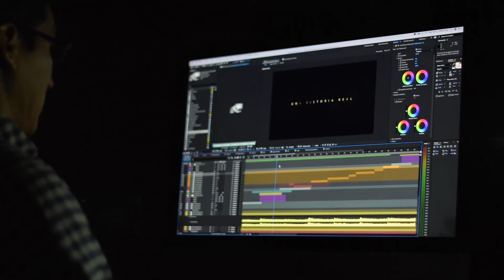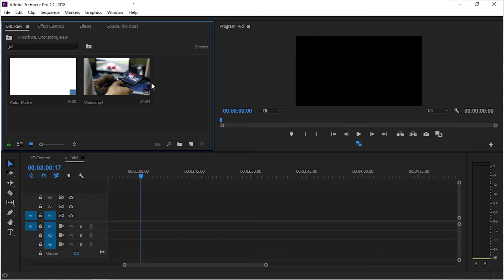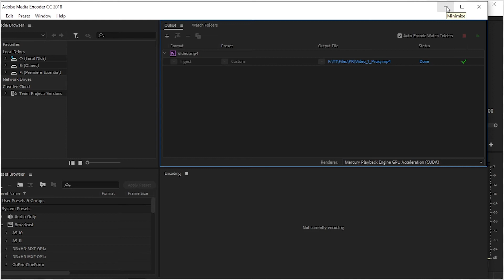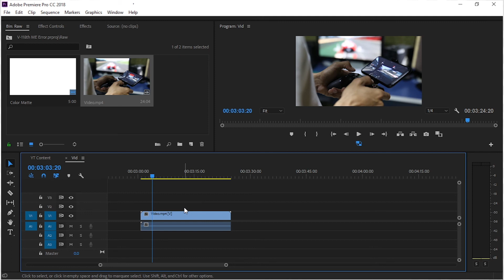How to fix Media Encoder error in hindi | Tutorial for beginner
Hello guys
Today you will learn "How to fix Media Encoder error "...

Instructor:- Jitesh Verma
Editor:- Jitesh Verma